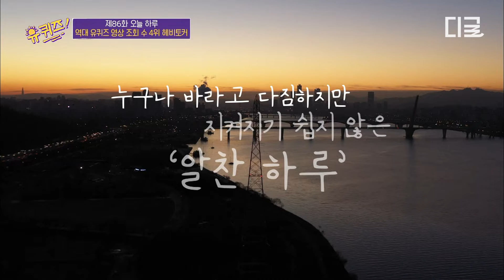[유퀴즈온더블럭] 계획은 항상 짜는데 실행하진 않아요🤗 시간을 허투루 쓰는 남자, 유퀴즈 최다(?) 출연 헤비토커의 완벽한 자기 객관화🤣ㅋㅋ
〈유퀴즈 온더블럭〉 매주 수 저녁 8시 45분 tvN에서!